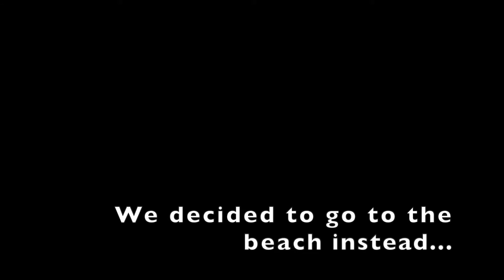We went Myrtle Beach and It was Cold_2021 Pt. 1 | 5 Pack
We vacationed in Myrtle Beach, South Carolina for our first trip of 2021 and we nearly froze to death!